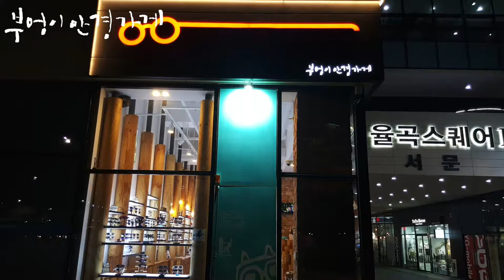춥습니다. 따뜻하게 입으세요. /부엉이안경가게/대구안경/김천안경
춥습니다.
따뜻하게 입으세요.
NINE ACCORD의 Lentop
LB모델입니다